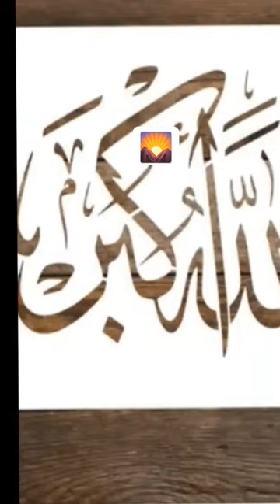Muhammad Tarek & Muhammad Youssef ||| Peaceful Medley islamicstatus 🥀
new medley by Muhammad Tarek & Muhammad Youssef islamic 🥀

||Grow with Dua 🤲||
@WhiteRose -gm8sz